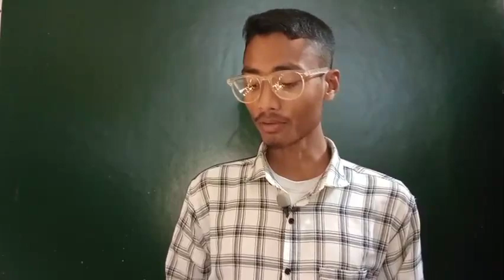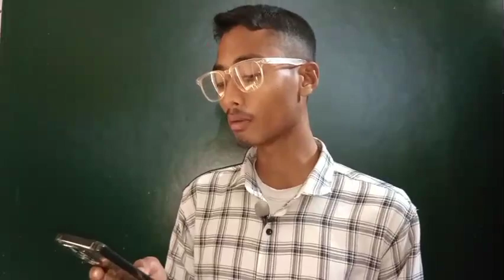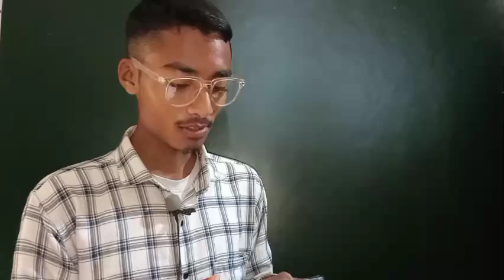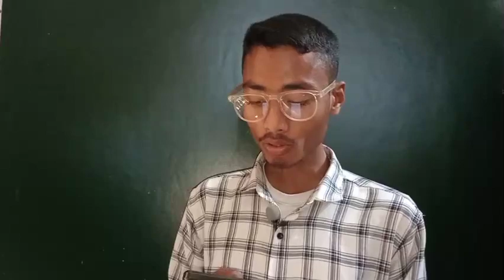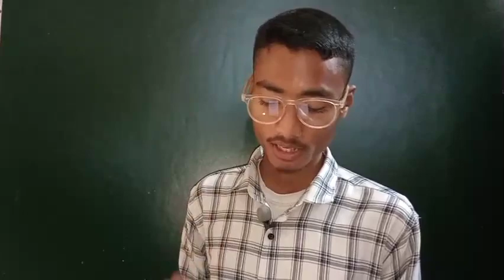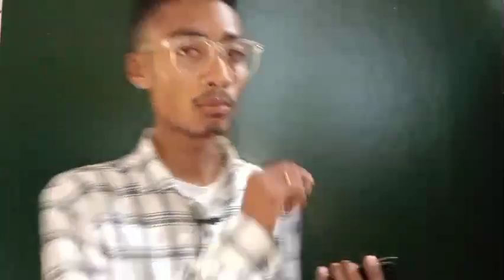100% Common Questions of Physics for HS final 2024 | Most Expected Questions ✅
👆👆All Subjects Model Question Paper